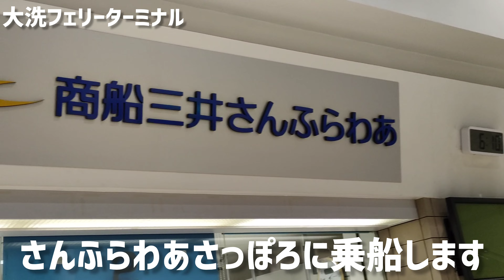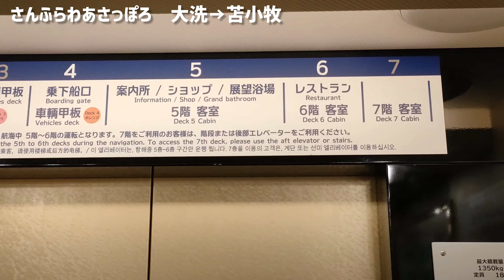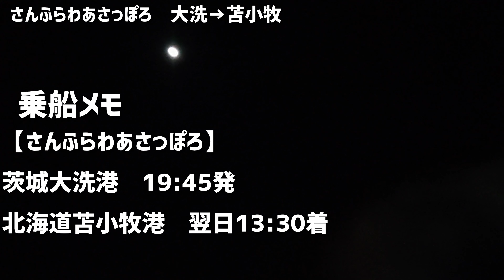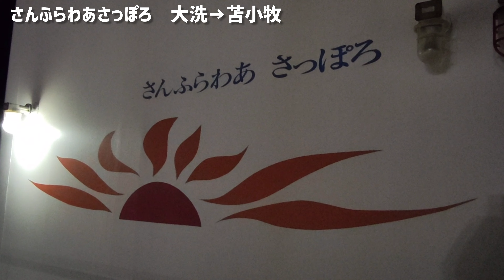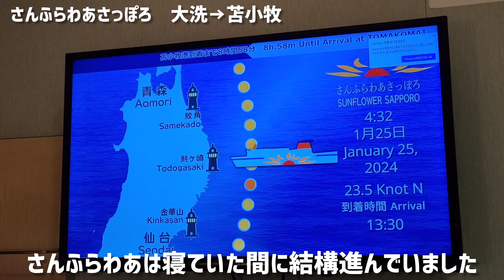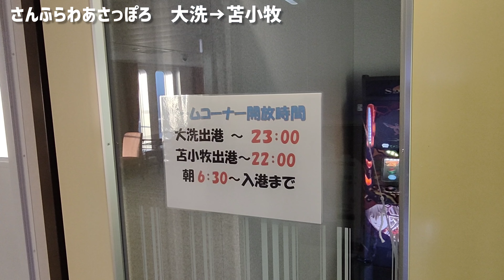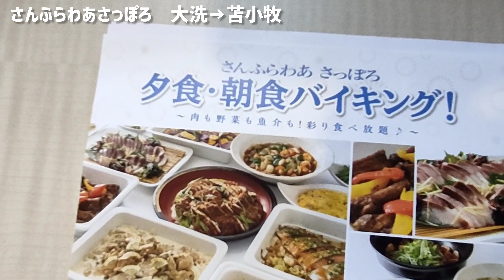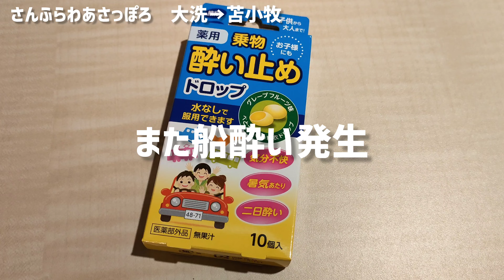さんふらわあさっぽろ乗船記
【さんふらわあさっぽろ】
大洗から苫小牧商船三井フェリー
スーペリア和室利用
2024年1月乗船

さんふらわあでやりたいこと
02:54①制服を着て写真を撮る
03:15②大洗出港をデッキで見る
10:22アメニティ紹介
11:49③海の上のサウナ展望大浴場に入る
12:18 船酔いPart1
13:36④さんふらわあさっぽろ船内ツアー
18:28⑤デッキで朝日を見る←オススメ
20:38⑥海を見ながらご飯(朝食バイキング)
23:29船酔いPart2→船酔い対策について
26:31スーペリア和室ルームツアー

船酔いしながら18時間フェリーの旅を
満喫しました！
フェリーの旅初心者の記録

Music/シャイニングスター